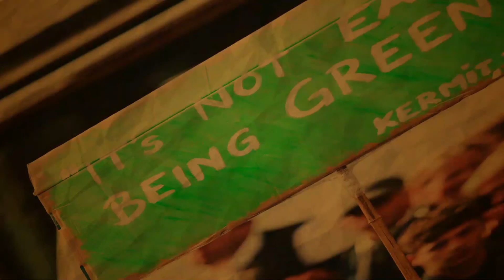The Change Trails - Conversation with Jigisha Shukla founder of Bageeya.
In the eight-episode of The Change Trails, we had the founder of Jigisha Shukla founder of Bageeya.

Indian Sustainable clothing brand Bageeya is creating an ecosystem of craftsmen from India to build a sustainable fashion brand.

The conversation around her journey, what is sustainable fashion and her endeavours to bring smiles to not only the consumers but also in the lives of many many artisans around the country.

She brings her expertise in developing various natural dyes and putting them on handloom fabric to give some quirkiness and joy elements.

We at Change Started bring stories, news, research, analysis, reports, opinions, suggestions, best practices from around the world on areas that you care about. Together we want to bring change in our habits so that we create a better world to live in. If you like this, you can follow us and share it with other like-minded people.